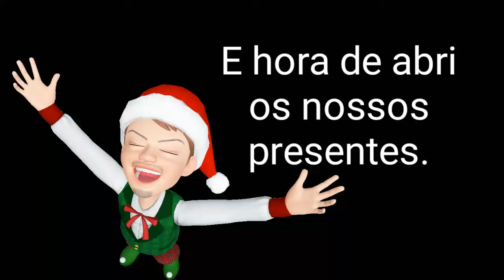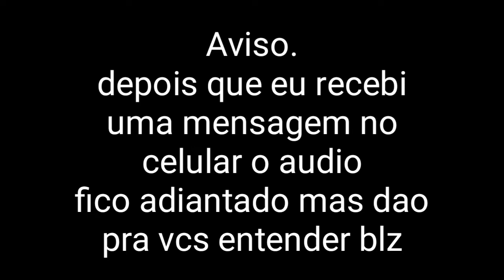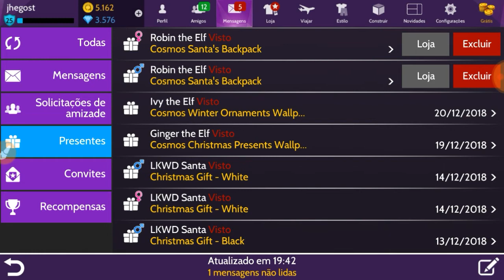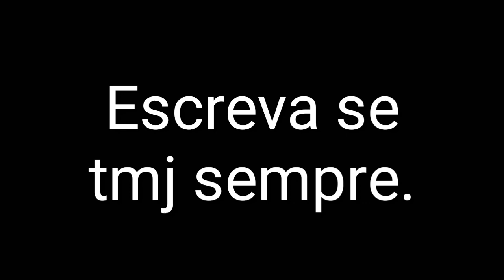AVAKIN LIFE ABRINDO OS PRESENTES DE NATAL 🎅 DO EVENTO.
salve salve tds do meu canal ou quem acabou de cai aqui de para-quedas tudo beleza com vocês então esse e meu canal onde faço conteúdos um pouco de tudo relacionado a grandes plataformas mobile e tbm pc. gravo alguns games que gosto,faço tutoriais de aplicativos, dou dicas de personalização e muito mais.

sou um cara bastante humilde onde luta pra o meu canal crescer e eu possa ter muitos inscritos onde pra mim vai ser uma grande família cada um que aqui cai e ser escrever.

então ser vc por acaso gosto de meu canal e de algum conteúdo no qual gravo com maior humildade que tal vc ser escrever pra fazer parte da minha FAMÍLIA QUE E NIRVANA TAG.
vou ser muito grato a cada um de vocês inscritos.

instagram em relação a tudoo. nirvana tag
instagram do jogo avakin life. jhegost
twitter do canal. nirvana tag
face do canal. jheegost

fiquem tds a vontade e obrigado por chegar até aqui.
grande abraço do jhegost ou nirvana tag.

frase que mais uso. jamais perla sua fé